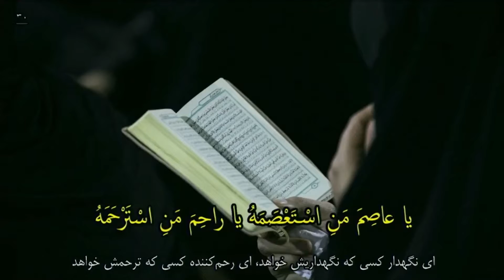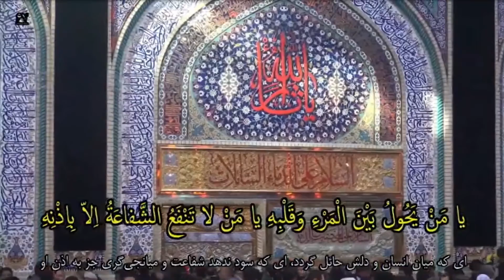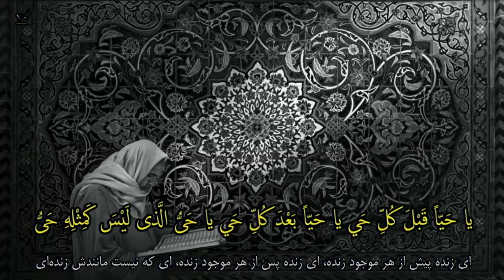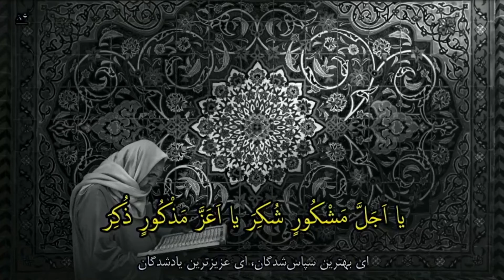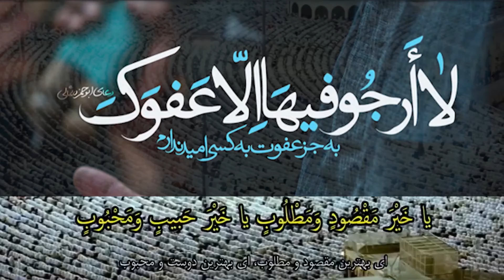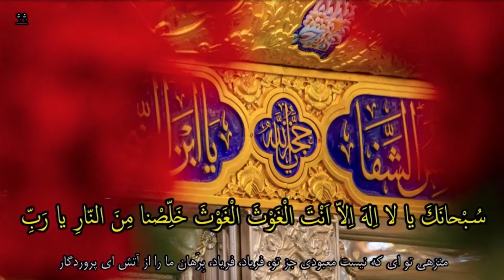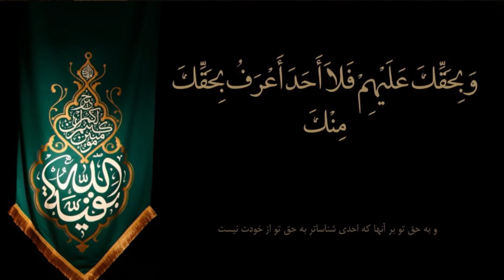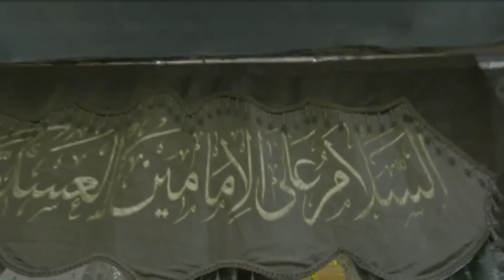دعای جوشن کبیر (برنامه ابوحمزه) - سحر 27 ماه مبارک رمضان 1400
دعای جوشن کبیر ( برنامه ابوحمزه)
 سحر 23 ماه مبارک رمضان

با سخنرانی حجت الاسلام فاضل طباطبائی

توسل به حضرت

مداحی و مدیحه سرایی:
حاج قاسم ابراهیم مجد، سید علیرضا شجاعی، حجت محبی، علی فانی، حاج حمید فارسی، حاج آقای قلی پور و ...